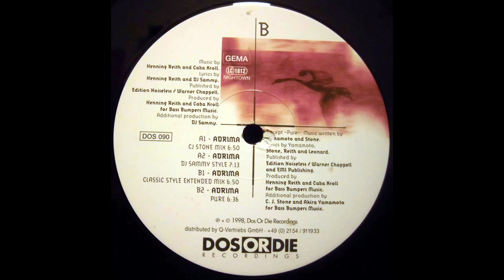Living On A Fantasy (DJ Sammy Style) - Adrima